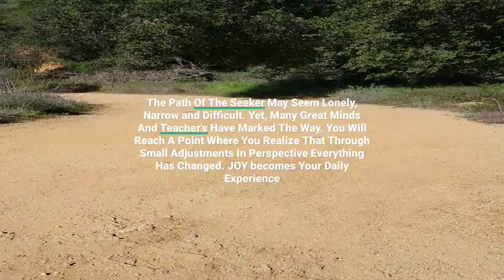The Middle Path Of The Seeker